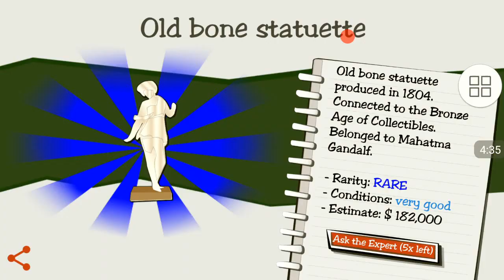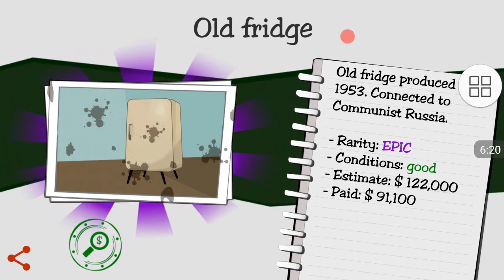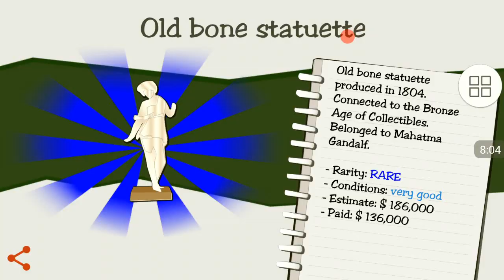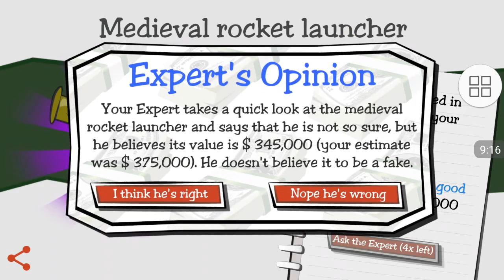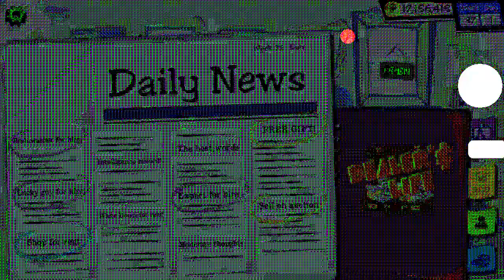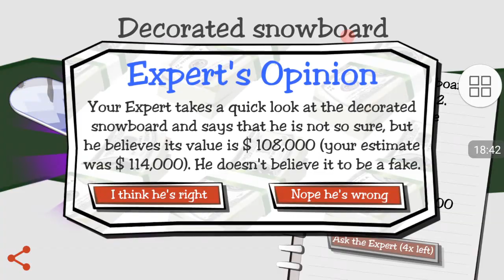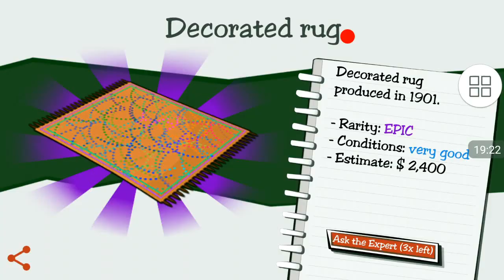Ep 12. Ajungem la 20 milioane de dolari? Sau nu? - Dealers Life